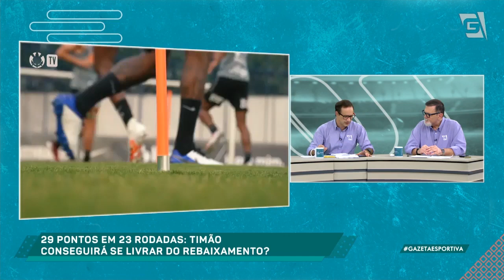"Mancini precisa ACORDAR os jogadores logo", dispara Celso | Pré-jogo: CAP x COR (14/10/20)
O Corinthians foi até Curitiba para enfrentar o Athletico-PR pelo Brasileirão. A estreia de Mancini como técnico do Timão será com vitória, torcedor?